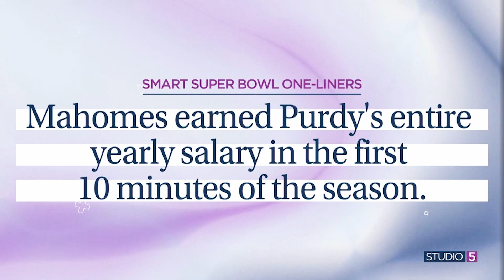Impress the crowd with your big-game knowledge! 3 football phrases to throw out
Have fun, but talk smart! Knowing Taylor Swift's favorite number does not count as appropriate football chatter.

Alex Kirry, with KSL Sports, is keeps us in the cool with three one-liners to impress your Super Bowl crowd.